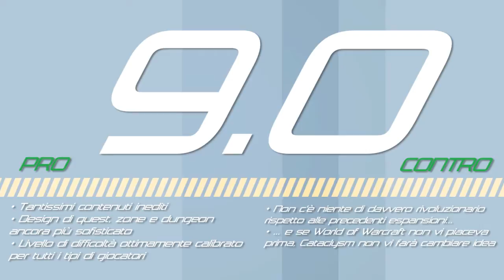World of Warcraft: Cataclysm - Recensione (Review HD)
A cura di Pierpaolo Greco.
La videorecensione snocciola il gioco attraverso una breve introduzione, il gameplay, la componente tecnica e un commento valutativo finale. Il tutto corredato da sequenze di gameplay giocate dal vivo e registrate in presa diretta su PC con risoluzione 720p e collegamento HDMI.